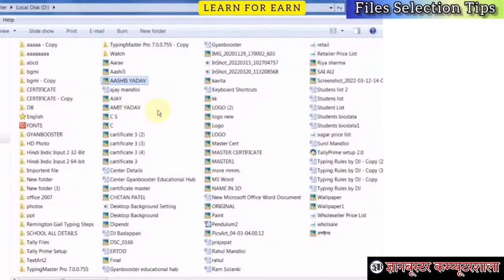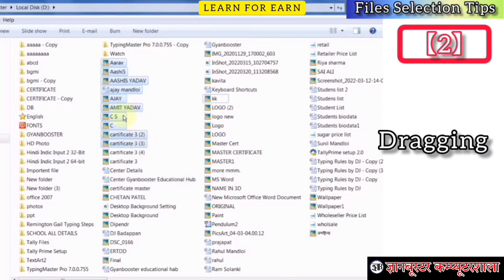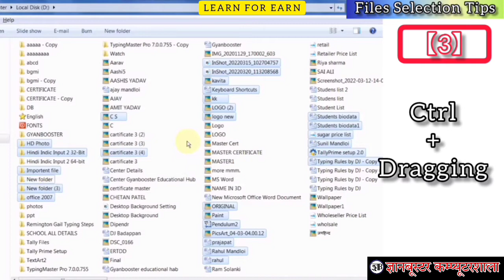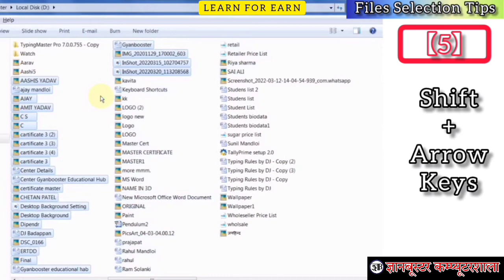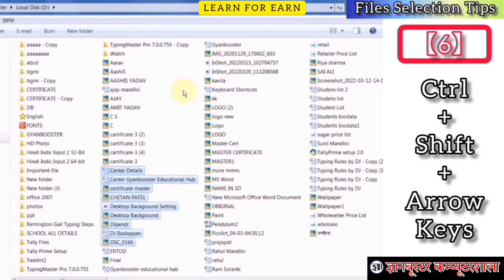All the ways to select FILES with Mouse & Keyboard (माउस व कीबोर्ड से सिलेक्ट करने के तरीके)【Part-2】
How do I select file without clicking and dragging?
How do I select a specific file to copy?
How do I select file with a mouse click?
What is the shortcut to select the file?
How do you select all?
How do you select with keyboard?
How do you select on a computer?
How do you select file?
How do you select a file using the keyboard?
How do you select items on a laptop?
How do I select an entire file?
How do I select a file in a list?

सिलेक्ट कैसे करें?
सेलेक्ट ऑल की शॉर्टकट की क्या है?

HIGHLIGHTS:
In this video we will learn all the methods of selection, which will not be found in any video together.
इस वीडियो में हम सिलेक्‍ट करने के सारे तरीकें सीखेगें, जो एक साथ किसी भी वीडियो में नही मिलेगें।